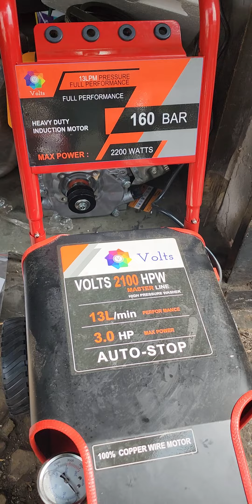3 HP 160 BAR HIGH PRESSURE WASHER💥VOLTS BRAND💥13 LMP😱HAPPY CUSTOMER😱📞☎️9173703966☎️📞👑ROYAL👑